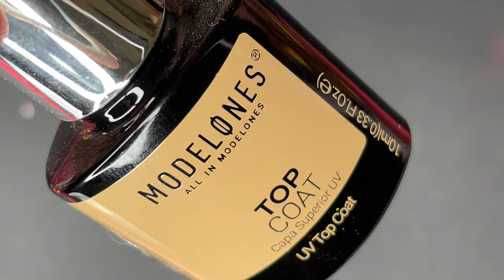Jelly Stamper Crackle Effect 😱😱 : Does it work????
Hey Guys,

Thank you for dropping by. In today's video, I am experimenting one of the new nail trends posted by Kirsty Meakin. I really loved the technique and the final output, so I wanted to try this on my nails...So watch this video and let me know if you like it :)

Love
Ammu

💜Music Credits💜

💠 Video Music :

💠 Video Music :
Bella Bella Beat
Hip Hop and Rap by
Nana Kwabena